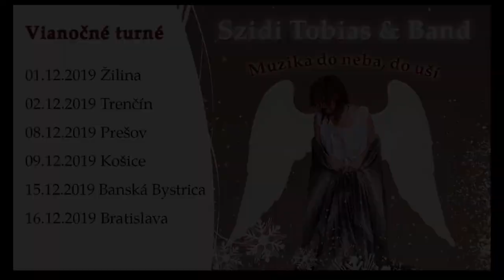Pozvánka na Vianočné turné 2019 od Szidi Tobias.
Szidi Tobias & Band - Vianočné turné 2019 -  Muzika do neba a pre vás.
„Kdybys ten Boží dvůr neznal z knih,
 kde slova drží jak klih. V kůži ryb.
 I vítr ztich. Pak někdo do peří kých.
 A v záři příchozí, nespatříš smrti hřích, jim ve tvářích.
 Jdou andělé.“

Umelecká agentúra pre vás pripravila sériu šiestich koncertov jedinečnej
Szidi Tobias s názvom Vianočné turné 2019 - Muzika do neba a pre vás.
Prijmite naše pozvanie na koncerty:
                                                         01.12 Žilina-Dom odborov
                                                         02.12 Trenčín-Piano club
                                                         08.12 Prešov-PKO Čierny orol
                                                         09.12 Košice-Dom umenia
                                                         15.12 Banská Bystrica-Aula SZU
                                                         16.12 Bratislava-Ateliér Babylón

Na koncertoch zaznejú nielen skladby z predchádzajúcich albumov, ale aj nové skladby, ako sú Dije, Okná dokorán, Já vím  a ďalšie. Skladby s nádychom Vianoc si vypočujeme vo vynikajúcom prevedení charizmatickej speváčky, ktorá posúva prostredníctvom hudby a jedinečných textov svoj prejav za hranicu toho, čo môžeme nazvať posolstvom.
Szidi Tobias patrí k výrazným  hudobným osobnostiam nielen  na Slovensku, ale aj v Českej republike.

Obsadenie kapely:
Szidi Tobias - spev
Milan Vyskočáni - autor hudby, gitara/klavír
Andrej Gál – violončelo
Richard Šimurka - saxofón/flauta
Igor Ajdži Szabo - bicie
Pavol Kušík – kontrabas
Viliam Majer - akordeón